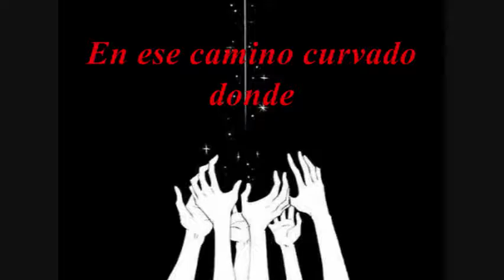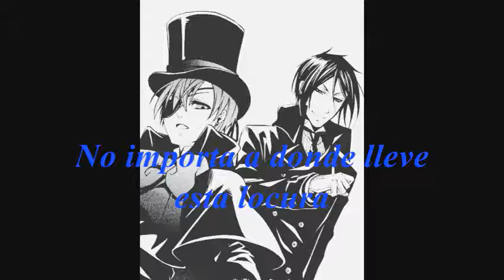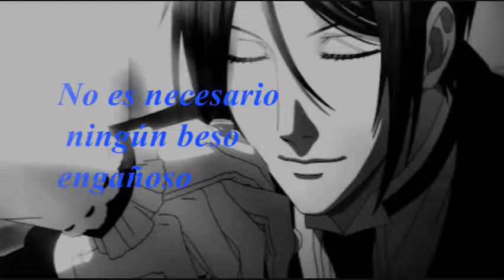ks - e - sub español opening full kuroshitsuji - enamel